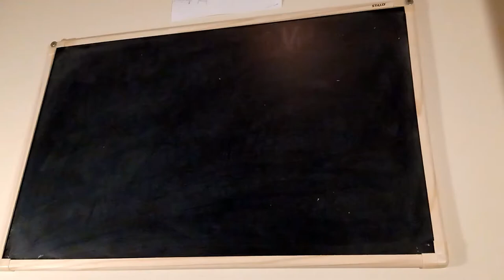"Llama" (Guilherme Vieira e Taqui Unqüy)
"Llama"   (2019)

Anda cruzando rumbos
Pezuña sabe bien de barro y piedra
Sol viste el horizonte cerca
La luz golpea y brilla en el lomo

Más, mucho más allá del cuero
Quiere solo el buen camiño, ay
Ay ay ayito

Cordón serrano adentro
Las olas del gran pastizal dorado
Desde la sombra del alero el malón
Lejos se escucha en las piedras

Más, siempre más cerca del fuego
Crece la llama y tiembla el cerro, ay
Ay ay ayito

(Letra y música de Guilherme Vieira e Taqui Unqüy)

Registrado por Guilherme Vieira en Mayo de 2020
Pelotas - RS - Brasil